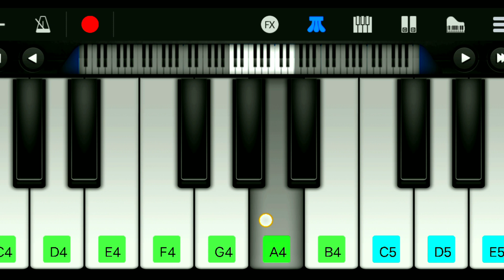bazigar 🎹piano 🎧song 🤘 || new piano cover tutorial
bazigar 🎹 piano song